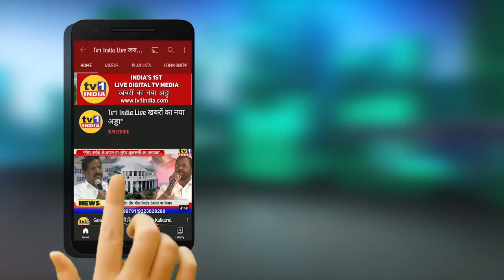RK.Jain-IMC Chairman on Budget Discussion | Non Political Budget, will boost Economy & Employment